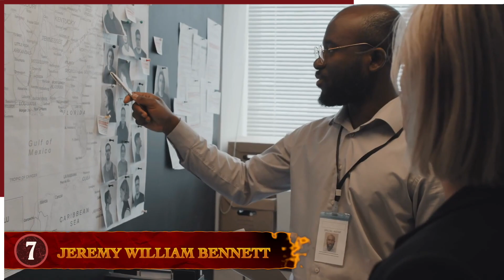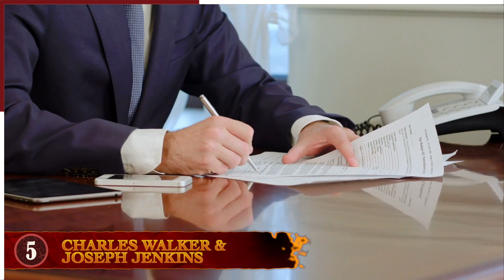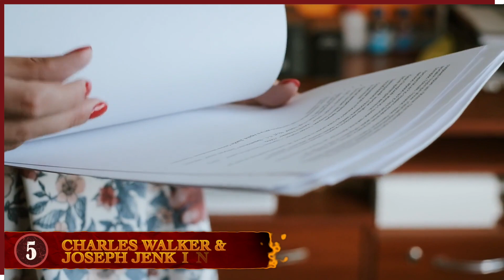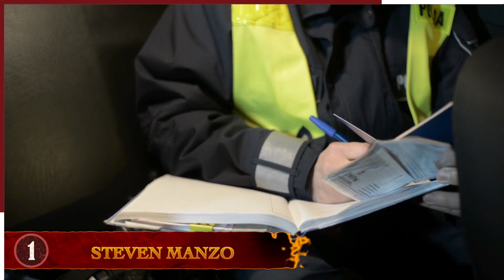10 Alleged Killers Who Were Mistakenly Released From Prison!